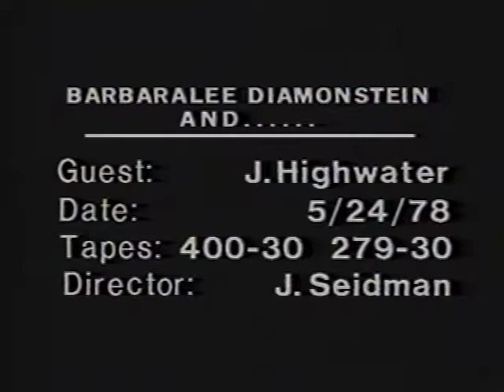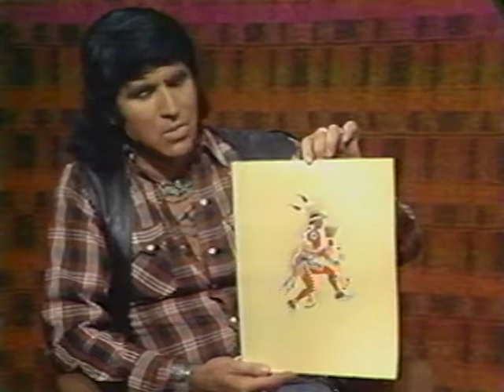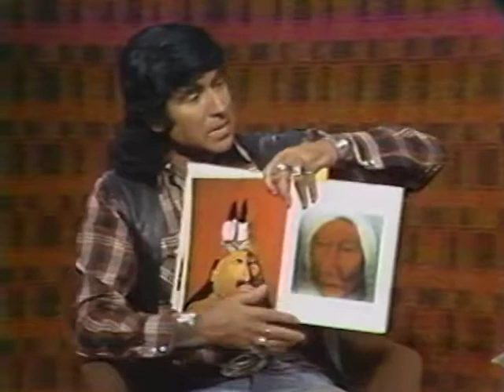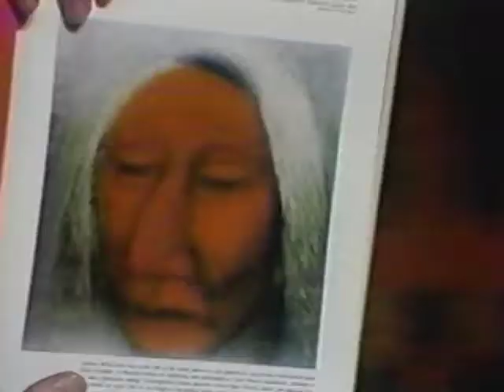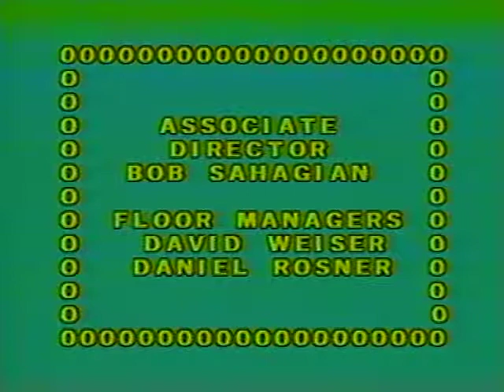Jamake Highwater (Jackie Marks), 1978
Jamake Highwater (Jackie Marks) interviewed by Barbaralee Diamonstein-Spielvogel, for the television program Barbaralee Diamonstein and …, 1978. This program is part of the Barbaralee Diamonstein-Spielvogel Video Archive at the David M. Rubenstein Rare Book and Manuscript Library, Duke University.